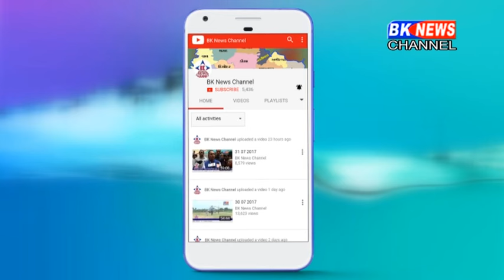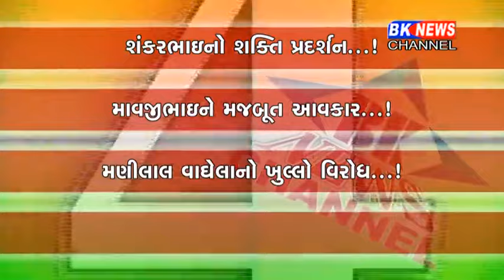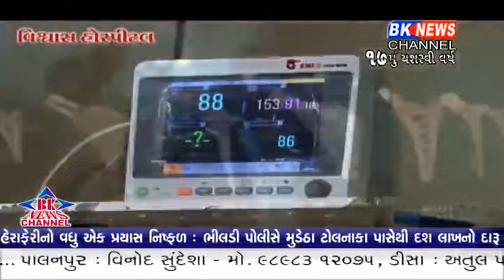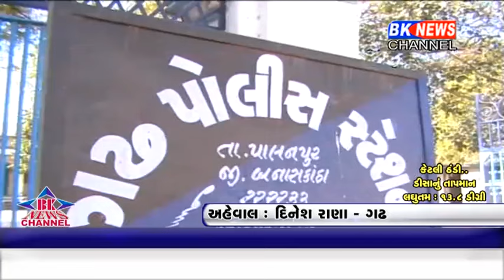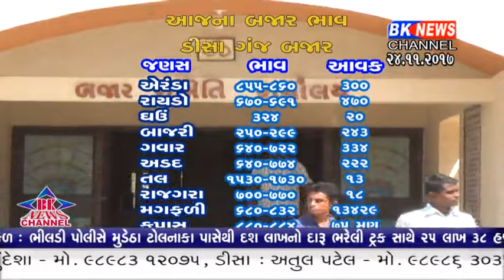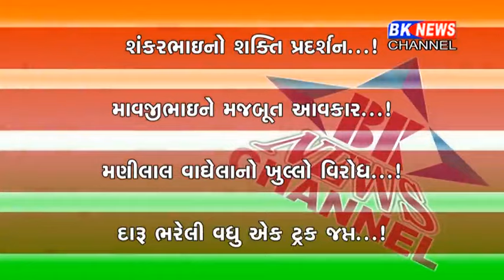24 11 2017